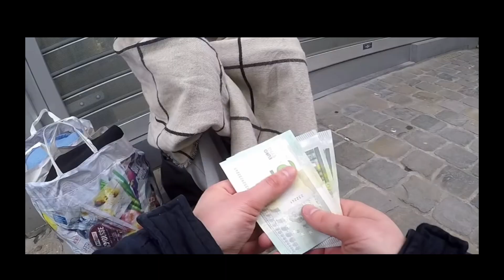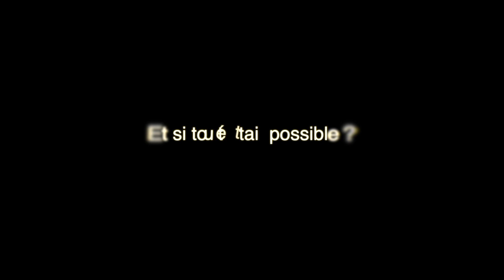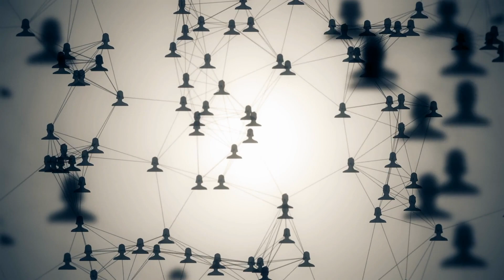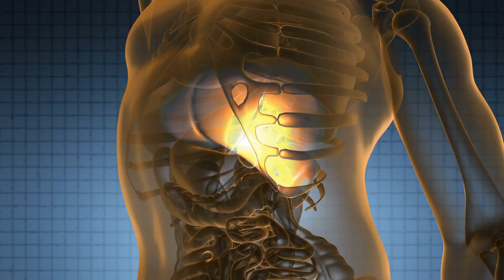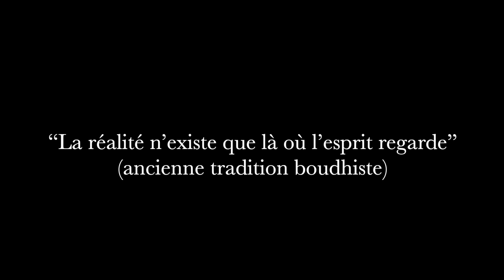Ce secret te permettra d'attirer tout ce que tu veux dans ta vie